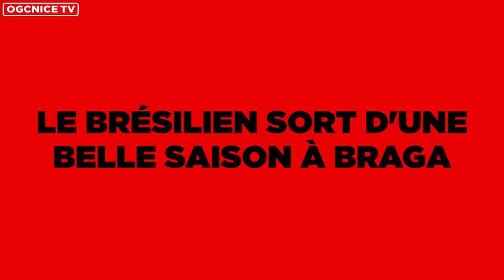OGC Nice 2018-19 : Présentation de Danilo Barbosa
Présentation du milieu de terrain brésilien Danilo Barbosa, première recrue de la saison 2018-19 de l'OGC Nice.